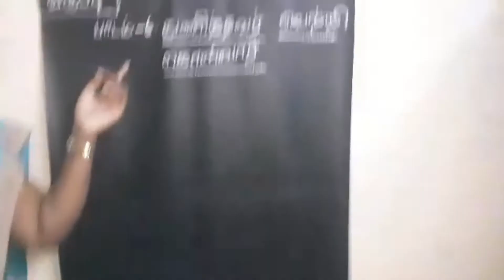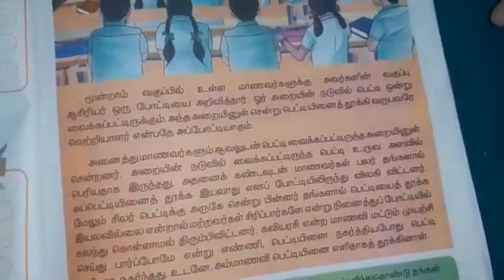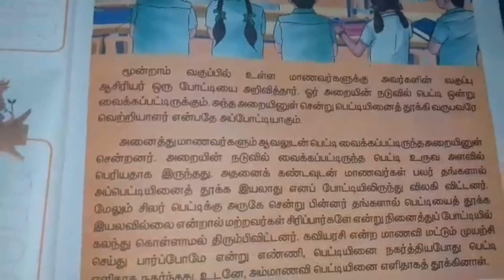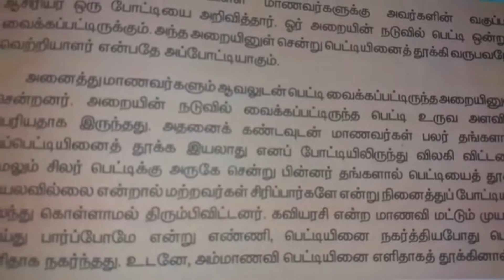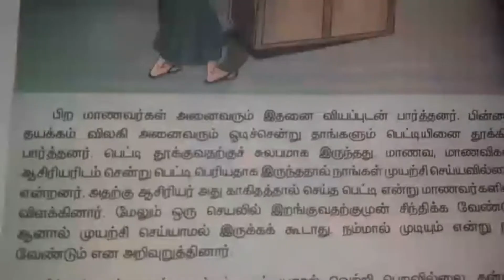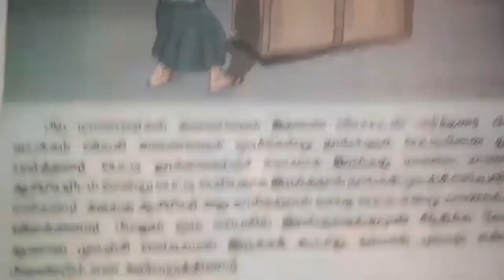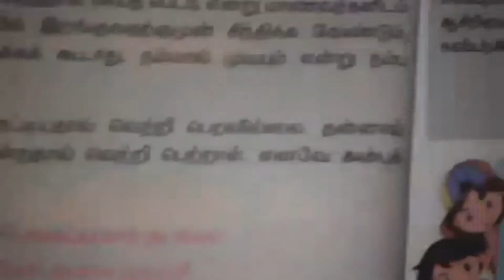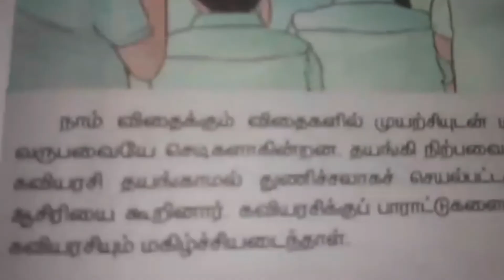CLASS 3/TN BOARD/TAMIL (Session 6)/SDA SCHOOL AMBATTUR